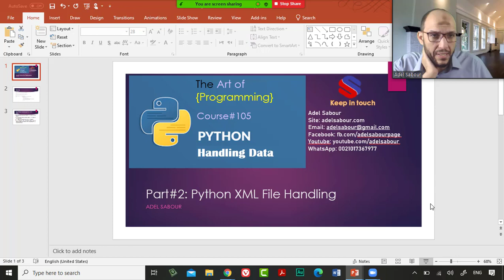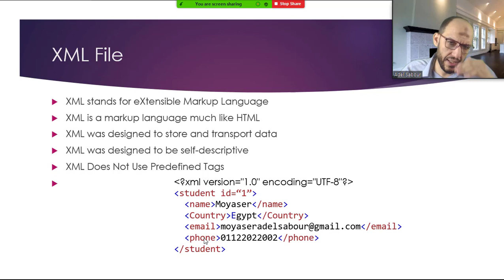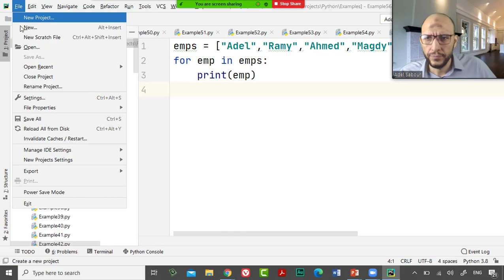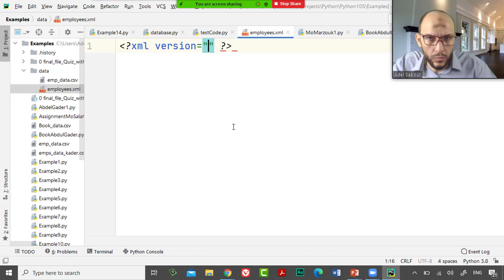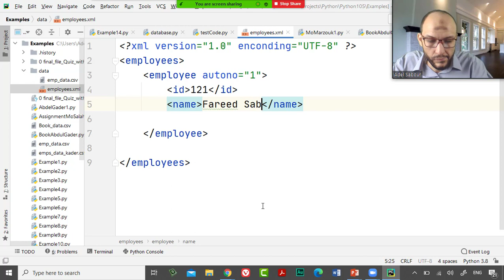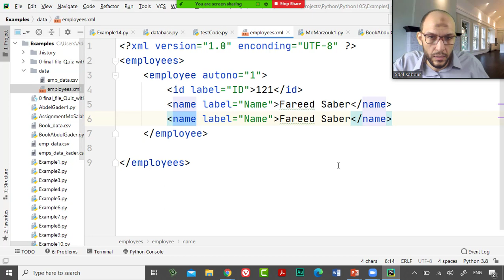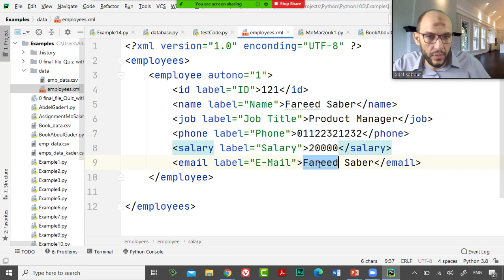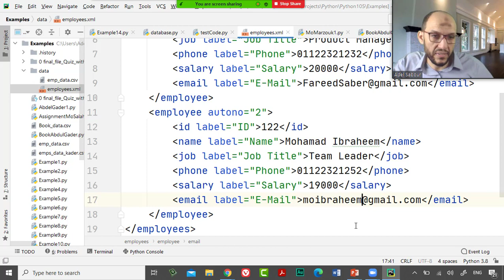31 Python Handling Data Course XML files Introduction to XML, create first xml file